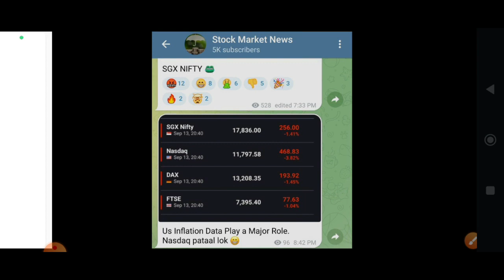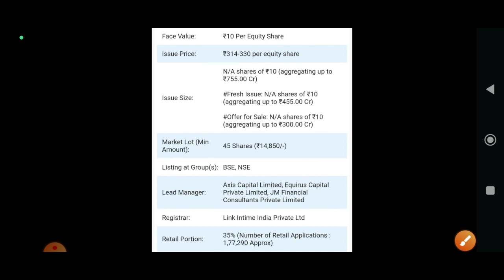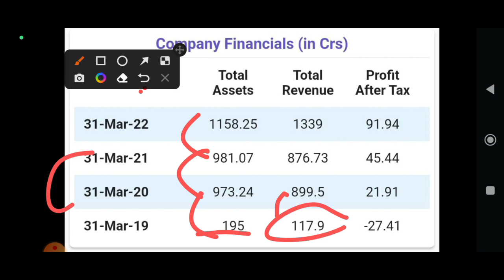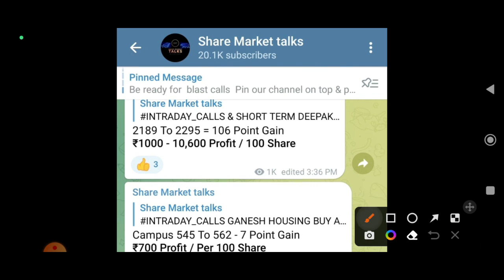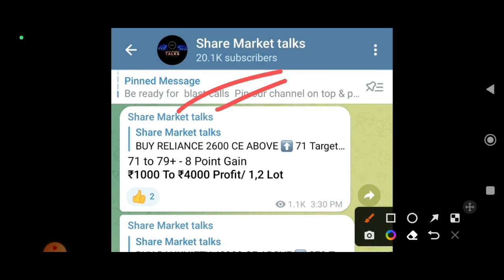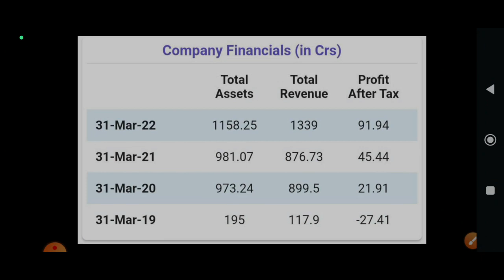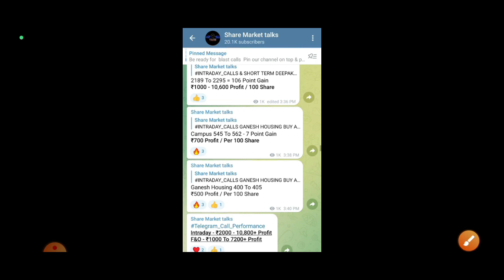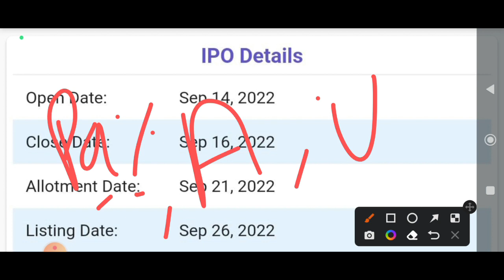Harsha Engineers IPO आज होगा Open | Harsha Engineers IPO Apply Or Not? | Harsha Engineers IPO GMP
मार्किट की लाइव इम्पोर्टेन्ट न्यूज़ चार्ट लेटेस्ट अपडेट रिजल्ट और काफी चीज़ो के लिए इसको ज्वाइन करे